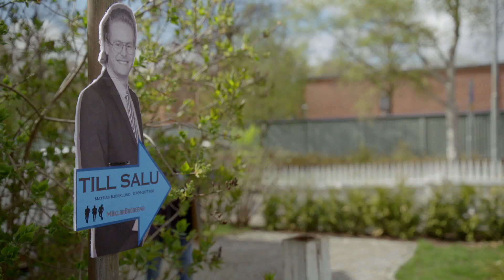Helt perfekt | När nöden inte har någon lag | Ny säsong söndag 21.30 på Kanal 5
Se hela avsnitt av Helt perfekt på discovery+ redan nu här
Johan hjälper sin vän Vanna med visningar när mäklaren inte dyker upp. Just när Johan tror att alla visningar är över och slappnar av kommer en till grupp. Från S03E01.

Johan är en vänlig men självupptagen man med en besvärlig oförmåga att säga nej. Han strävar efter det perfekta livet, men hamnar ständigt i onödigt krångliga och obekväma situationer både privat och i yrkeslivet. Han är sambo med Eva, som även hon anstränger sig till det yttersta för att allt ska vara Helt perfekt. Men vägen till perfektion är lång och bitvis väldigt snårig. Helt Perfekt sänds söndagar 21.30 på Kanal 5.